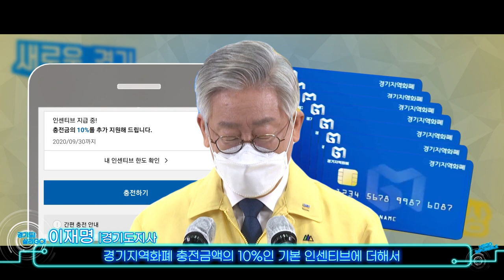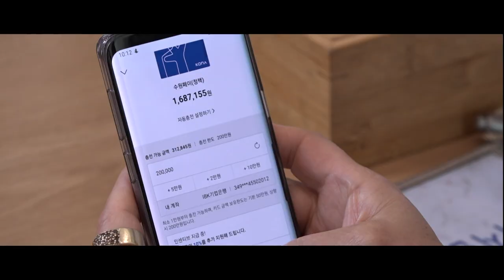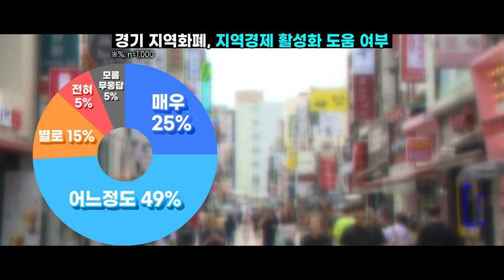[MISSION IMPOSSIBLE] '한정판 지역화폐'로 경기도 살리GO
코로나19 사태 이후 250여 일..
대한민국 소상공인의 한숨은 깊어가고,,

그들을 위기에서 구할 코드명; JM. Hunt
한정판 지역화폐로 도민들을 구하라~

기존 10% 인센티브에 추가 15%의 혜택! (20만 원 충전 기준)
경기도 시장경기.. CLEAR~